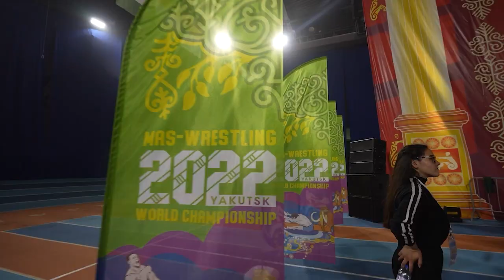Гимн Международной федерации мас-рестлинга (утвержден в результате конкурса 22.06.2022)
УРУЙДАН, САХА МАҺА! СЛАВЬСЯ, МАС-РЕСТЛИНГ

Слова Натальи Михалевой-Сайа.
Музыка Юрия Спиридонова-Сиэн Тиитэп.

Уруйдан, саха маһа,
Улуукан суолу тэлэ,
Саргылаах саха уота
Умайдын, Олимп үөһэ!
Чэ! Ыллым, ыыппат гына!
Чэ! Харсыс, харах уота!
Чэ! Оонньоо, сахам хаана!
Чэ! Миэнэ! Уруй! Айхал!
Олоҥхо боотурдарын
Көстүбэт күлүктэрэ
Аттыбар алгыс буолан
Арыаллыы сылдьыахтара...
Күүстээхтэн күүстээх кэллин,
Күөн көрсөр күдэх биллин,
Өбүгэм түөрэх кээспит
Оонньуута туругурдун!

Масрестлинг -- схватка секунд,
И эхо древних легенд,
Где в борьбе добра и зла
Сотворена была игра!
Чэ! Весь мир -- и мы с тобой!
Чэ! Мас -- один у нас с тобой!
Чэ! Саха сирэ -- махтал!
Чэ! Бэлэм! Уруй! Айхал!
Ботуры былых времен
С надеждой глядят нам вслед:
Пусть будет славным путь
К Олимпу, вершинам побед.
Спорт сильных духом людей --
Масрестлинг сплотил друзей,
Мы -- одна по духу семья
Несущая огонь побед!

GLORIOUS MAS-WRESTLING

Che! It’s a dream and a dare!
Che! It’s one mas that we share!
Che! Sakha Sire, makhtal!
Che! Belem! Urui-Aikhal!

Strongest minds, and strongest hands
Mas-Wrestling has made us friends.
We are people of one kin,
Fire burning under our skin!

We are one big family
Holding torch of victory!